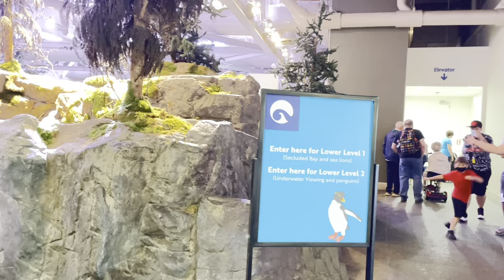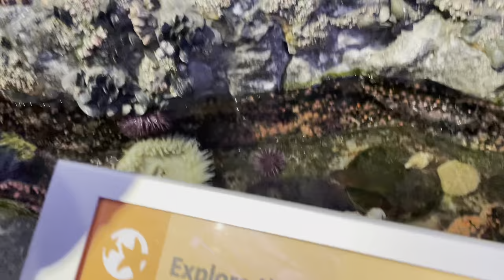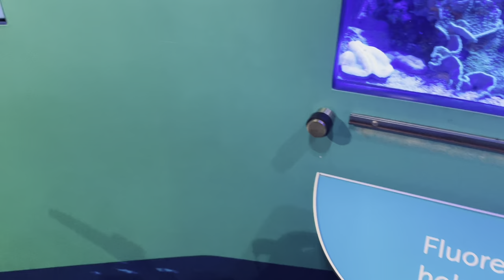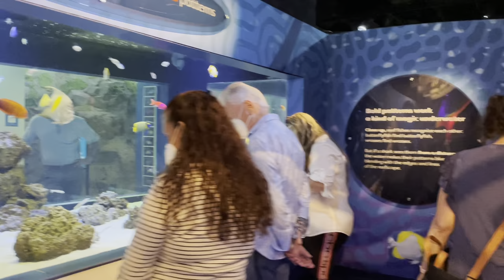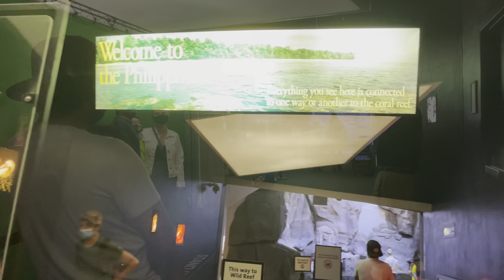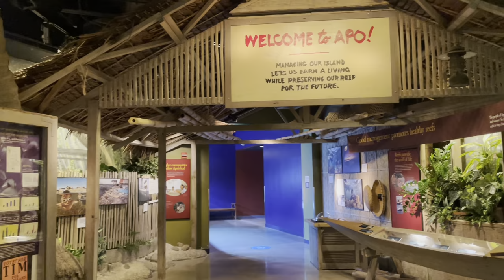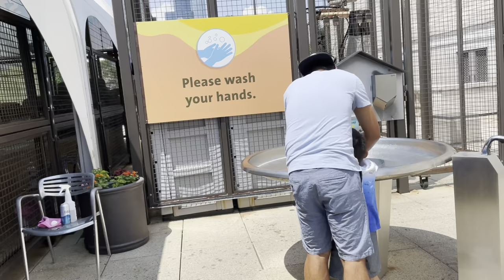Let’s Explore Chicago’s Shed Aquarium!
Let’s Explore Chicago’s Shed Aquarium, see different kids of fish and explore what the aquarium offers.